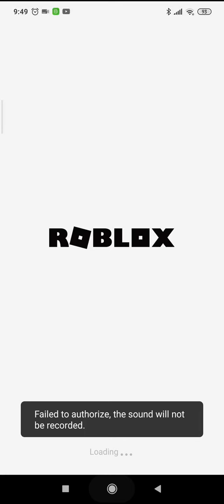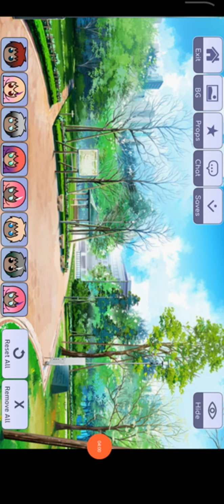Tužna. Prica.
Amra